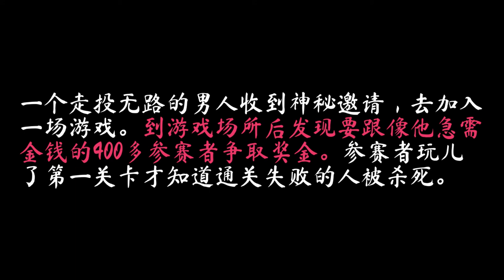Squid Game: intermediate Chinese vocabulary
Learning to talk about Netflix top-raking show Squid Game in Chinese!
Vocabulary:
鱿鱼 yóuyú - squid
游戏 yóuxì - game
关卡 guānqiǎ - level (in a game)
通关 tōngguān - to pass a level
奖金 jiǎngjīn - money prize
参赛者 cānsàizhě - contestant
走投无路 zǒu tóu wú lù - at a deadend, have no way out
急需 jíxū - to urgently need
杀死 shāsǐ - to kill